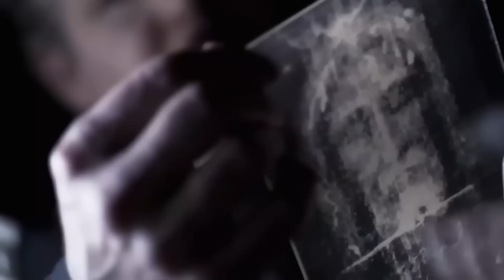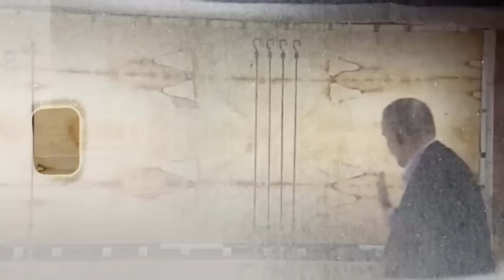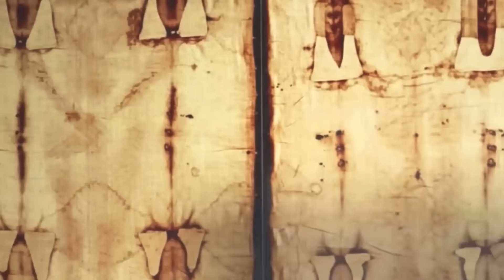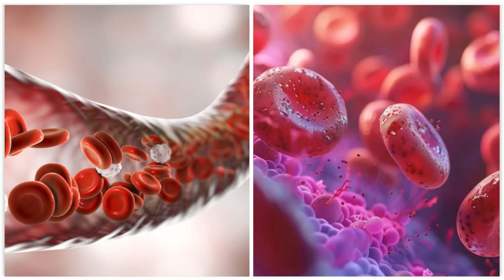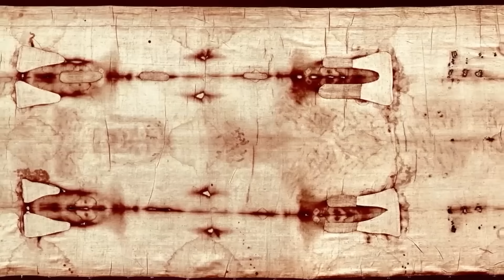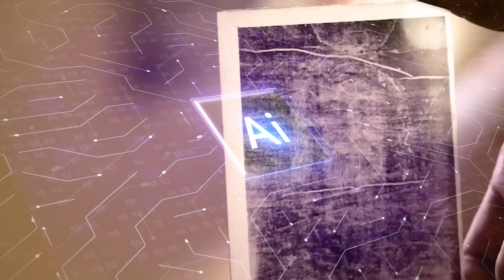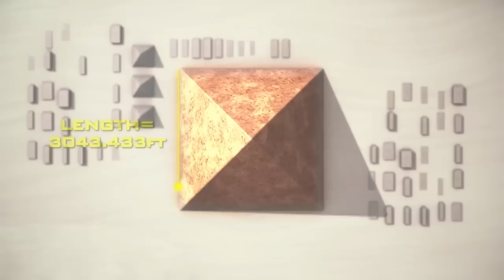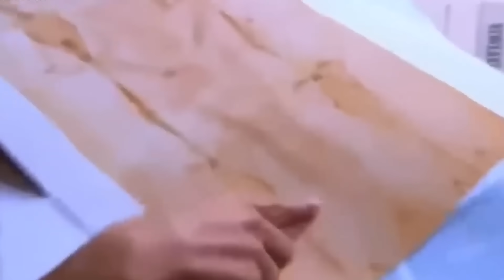Shroud of Turin Mystery Finally Solved In 2025, This Finally Changes Everything!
The data stream was confirmed. In a sterile lab in twenty twenty-five, a team of scientists stared at their screens in stunned silence. The mystery was over. For decades, the Shroud of Turin was caught in a tug-of-war between faith and science, with carbon dating declaring it a medieval fake. But the thing nobody tells you is that the science was never settled. The image on the cloth was only a few micrometers deep, as if kissed by a flash of light. Now, with new quantum analysis, the true age and origin have been revealed, and the result is an absolute bombshell.